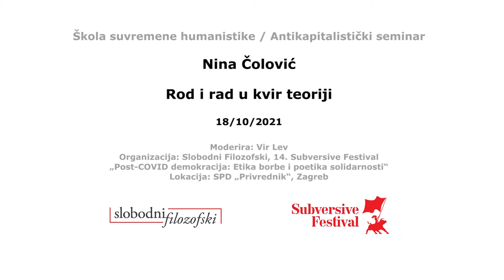Nina Čolović: Rod i rad u kvir teoriji /// Antikapitalistički seminar